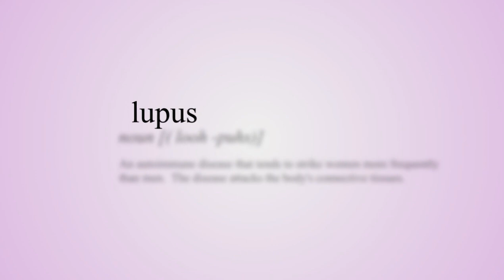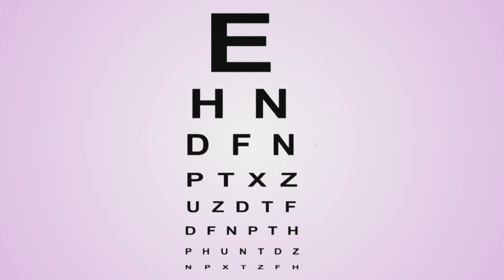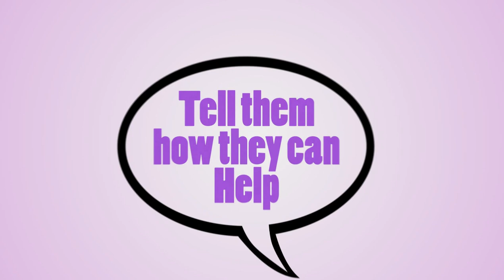Aviva's Story: The Happiest 12yr Old, With Every Reason Not to Be.